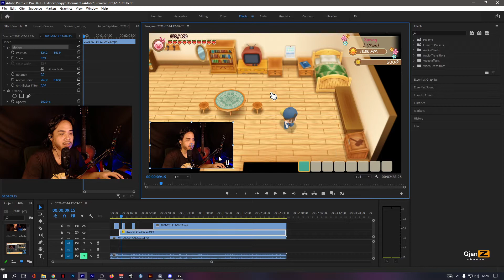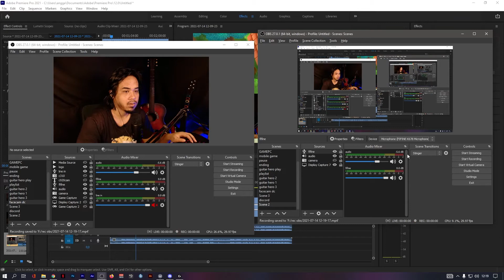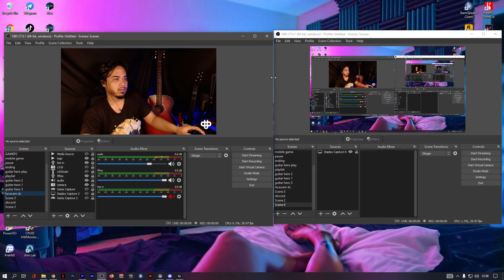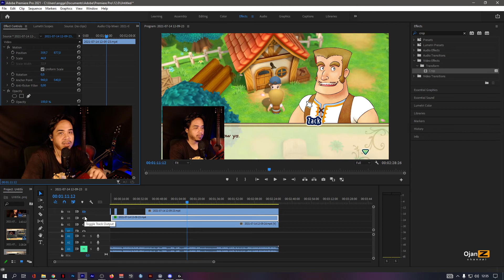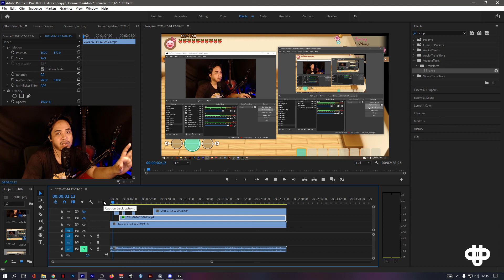TUTORIAL CARA REKAM GAME DAN WEBCAM SECARA TERPISAH DI OBS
untuk berdonasi bisa langsung kirim via ovo/gopay/dana dll di

spek pc
RAM 2x8
ssd KINGSTONE 125gb
hdd 500gb